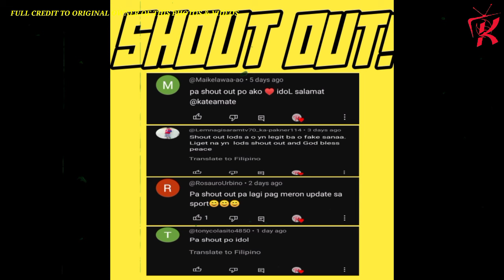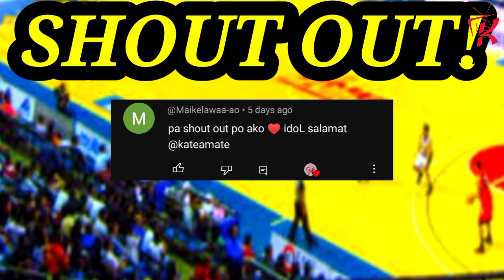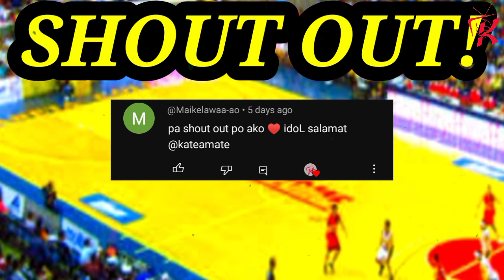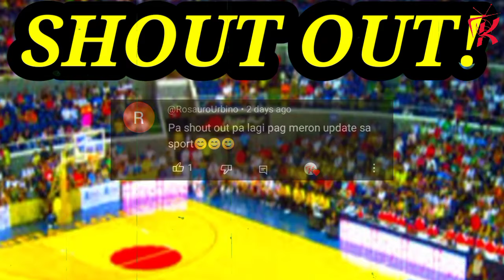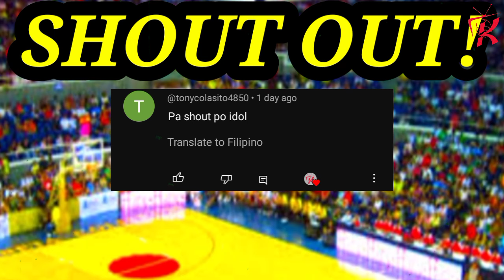GINEBRA MAY NA INJURED ULET BIGMAN! LAKI KAWALAN SA FINALS, JB MAY SINABI ABOUT SA MAKAKALABAN NASI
GINEBRA MAY NA INJURED ULET BIGMAN! LAKI KAWALAN SA FINALS, JB MAY SINABI ABOUT SA MAKAKALABAN NASI RHJ.